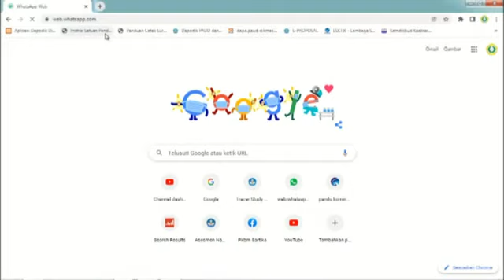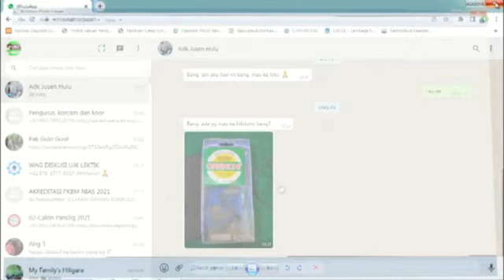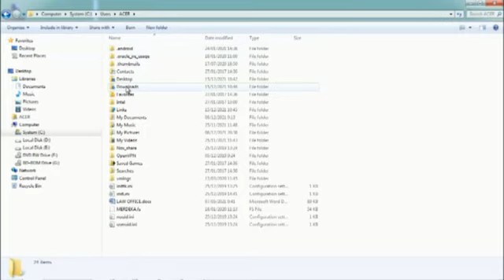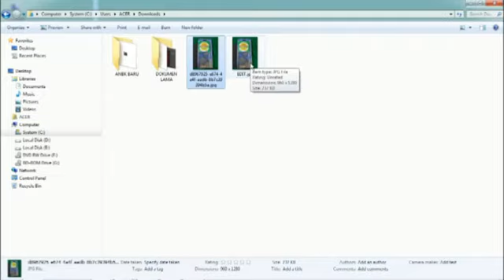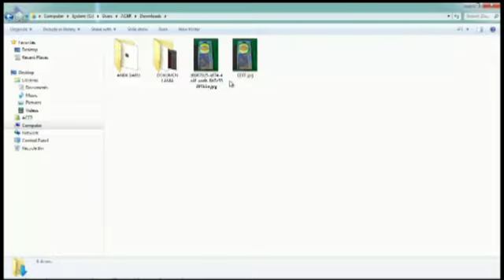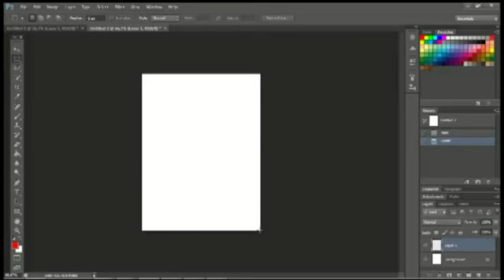Cara Mengatasi File Gambar Yang Tidak Bisa Di Buka Di Photoshop